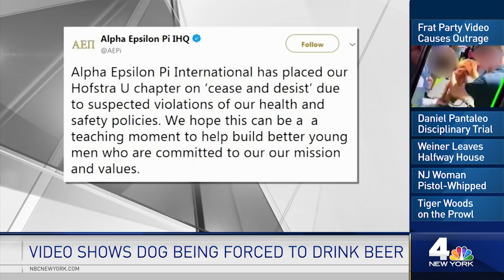NY Frat Suspended After Video Shows Dog Forced to Drink Beer | News 4 New York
A fraternity in New York has been suspended from hosting events on campus after officials viewed a video showing a small dog being held upside down and sprayed in the mouth with a liquid from what appears to be a beer keg.

Newsday reports Alpha Epsilon Pi sanctioned its Hempstead chapter at Hofstra University on Long Island with a "cease and desist" order on Sunday following the Saturday incident.

The university called the behavior "unacceptable" and said the chapter has been "placed on interim suspension pending an investigation." A fraternity spokesman says they hope to use the incident as a teaching moment.

The 10-month-old spaniel is owned by a fraternity member and is in the possession of the Nassau County SPCA.

Anchor Stefan Holt also reports on the departmental trial for Daniel Pantaleo, a brutal attack in New Jersey and Tiger's return to Long Island after winning the Masters.